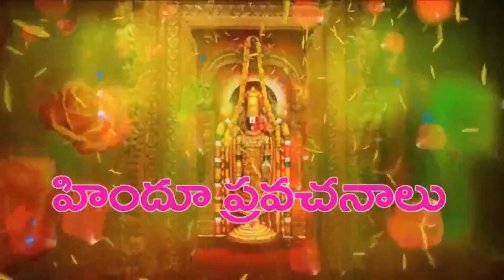కోట్లు సంపాదించిన దీనికి సాటి కలదా ఒక్కసారి వింటే మీకే తెలుస్తుంది chaganti latest pravachanam